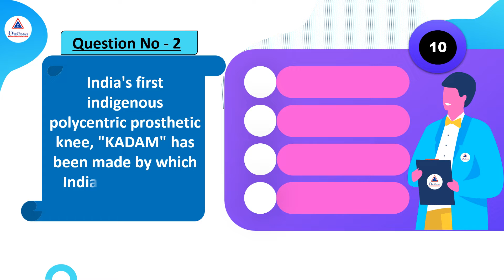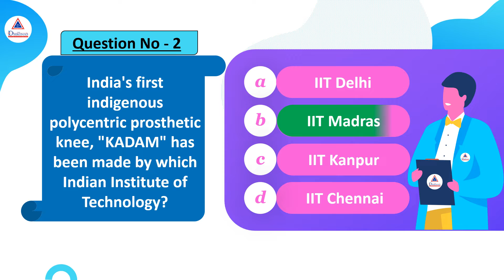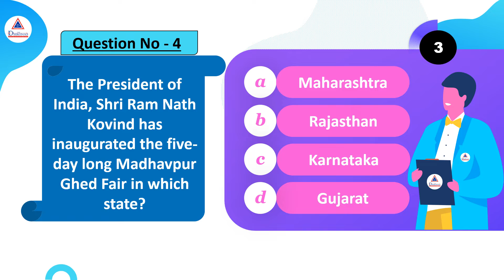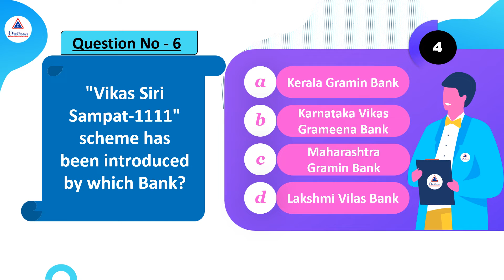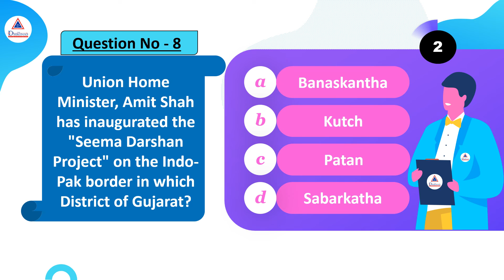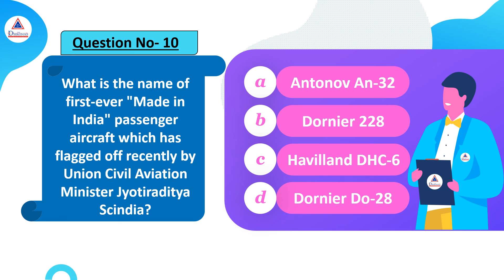DAILY CURRENT AFFAIRS QUIZ | 13TH APRIL 2022 | THE DHRONAS